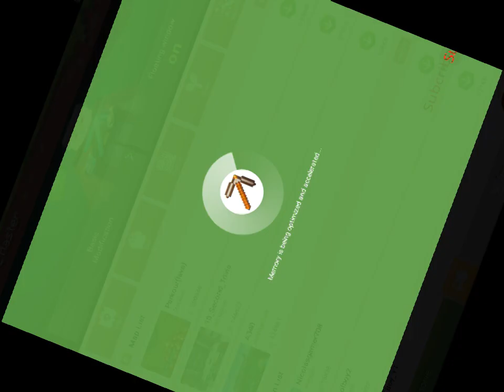It is complete|Minecraft pocket edition